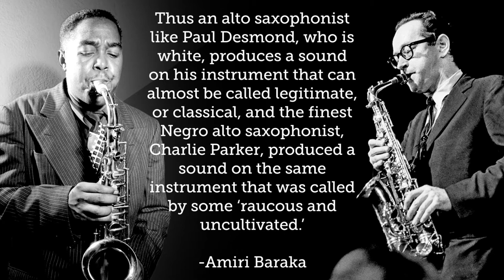Dave Brubeck's Civil Rights Advocacy with Kelsey Klotz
Kelsey Klotz is a lecturer at the University of North Carolina at Charlotte.

Kelsey Klotz discusses her research on the intersection of race and sound in 1950s and 1960s American music, with a focus on jazz. She is currently working on a bookt  "Dave Brubeck and the Performance of Whiteness," which uses Brubeck’s mid-century performance of whiteness across his professional, private, and political lives as a starting point to understand mid-century whiteness, privilege, and white supremacy, more fully.
Article discussed: "Dave Brubeck's Southern Strategy"

The Cleveland Heights-University Heights Library's 1619 Project discussion group meets every second Thursday of the month.  We discuss how the legacy of slavery remains a dominant factor of American political, cultural, and social spheres. The library program centers on the articles included in the New York Times Special Sunday Magazine dated August 20, 2019.
The program began in October 2019 and has had over 500 people participate. All interviews done by John Piche'.

For upcoming programs, additional readings, and resource lists please visit Heights Library's 1619 Project Discussion